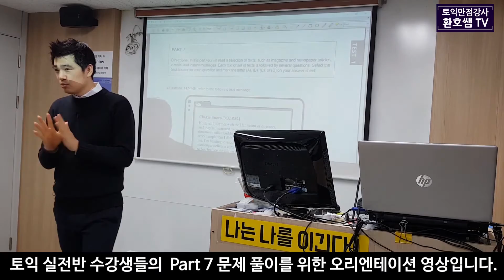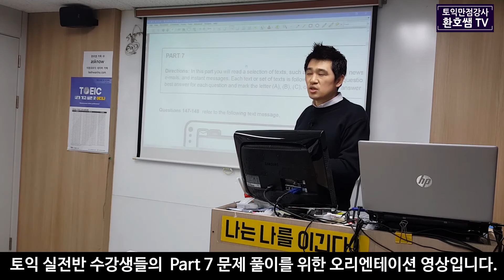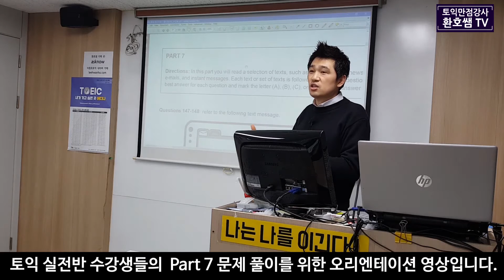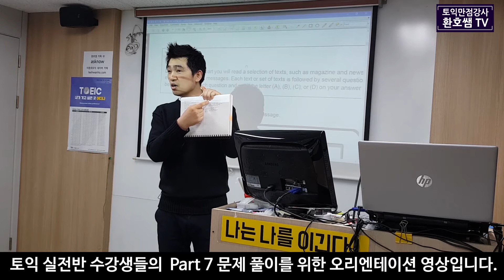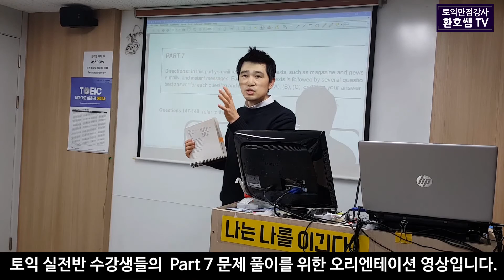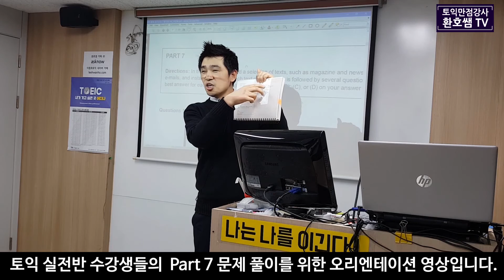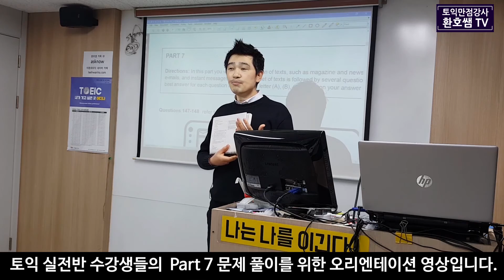이환호 적중990 토익 실전반 Part7(파트7) (1/3) - 접근법/ 풀이법/ 리뷰하는법 오리엔테이션 영상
안녕하세요 YBM종로센터에서 토익실전반 적중990토익을 강의하고 있는 이환호강사입니다.
실제 수업에서 토익 Part7 수업을 시작하기 전  고득점 요령을 배울수 있는 오리엔테이션 영상입니다.

900이상의 점수를 받기 위해서는 기초/중급때 공부했던 방법과는 달리 실전레벨의 공부법을 익히셔야합니다. 위 영상은 실제 실전반 수업시간에 했던 내용을 간편한 컷편집만 한 영상입니다. 토익 공부중에서 특히 PART7 독해 문제 부분에서 어려움을 겪고 계시는 분이라면 이 영상을 꼭 보시길 추천드립니다. 영상은 길이 때문에 총 3개로 나눠서 업로드 했으니 순서대로 보시기를 추천드립니다.

영상보시고 궁금하신 점 있으시면 댓글로 남겨주시면 확인하고 답변드릴게요^^*

오늘도 열공하세요!!